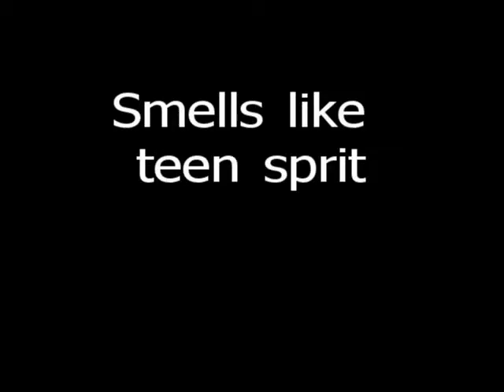smells like teen sprit cover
i got the backing track from thiago93alex